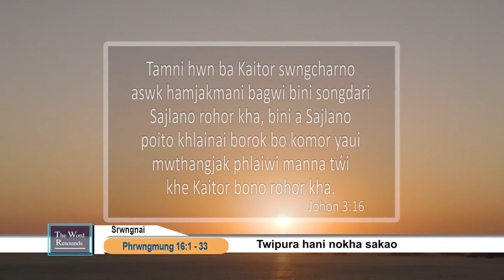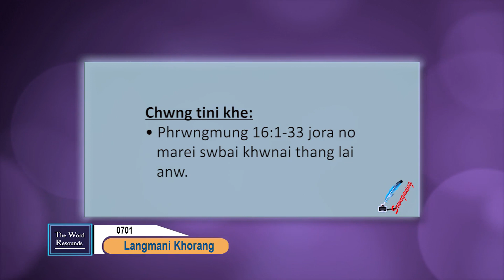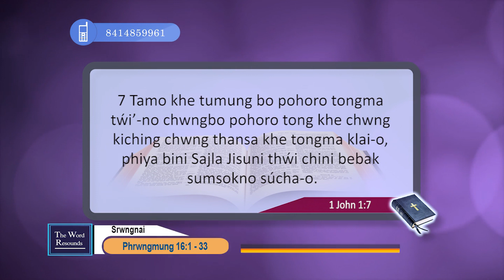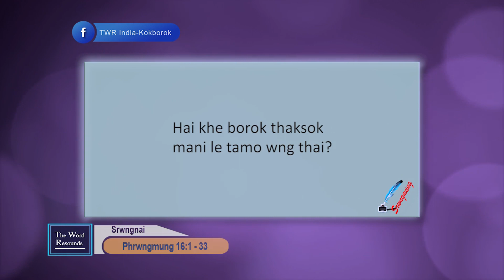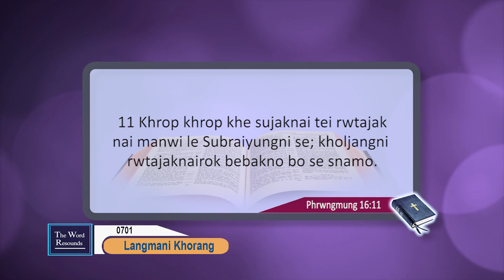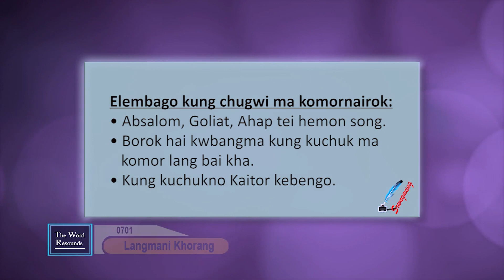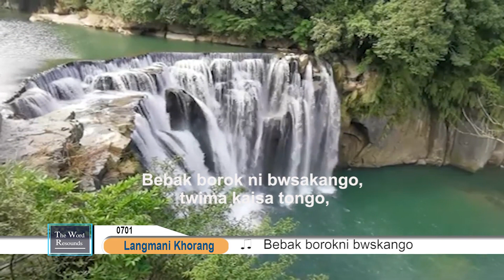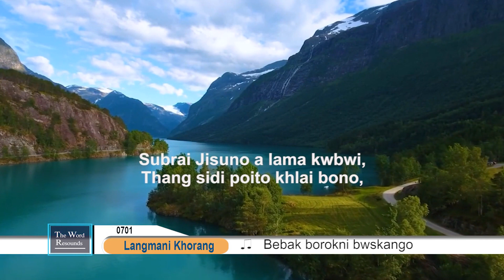TTB Proverbs 16:1 - 33 (0701) Kokborok Bible Study